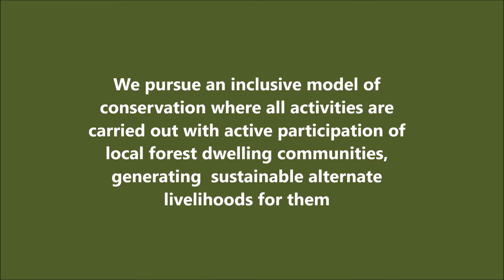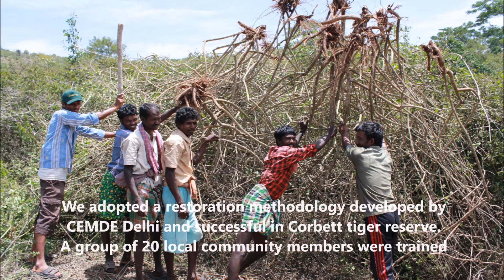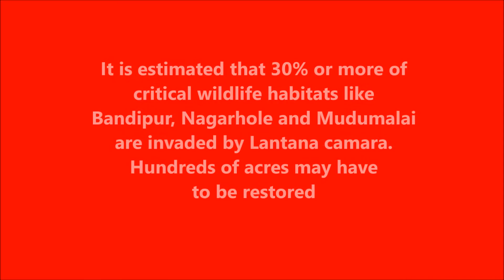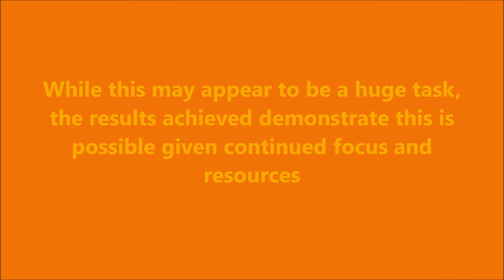Junglescapes Lantana Project - fund raiser video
A video that explains the ecological threats posed by Lantana and the initiatives being taken by Junglescapes to restore forests invaded by this weed. With an appeal to all nature lovers to support this initiative.